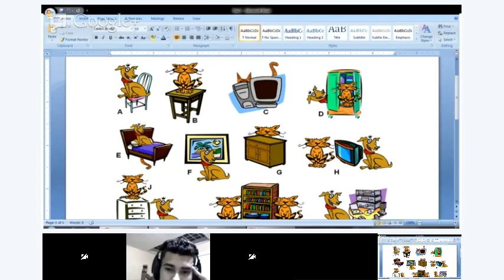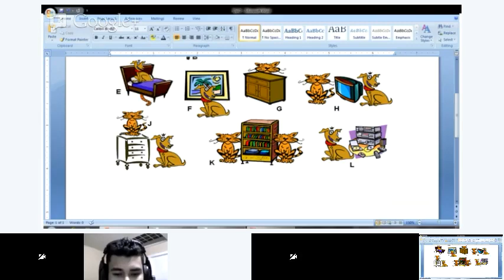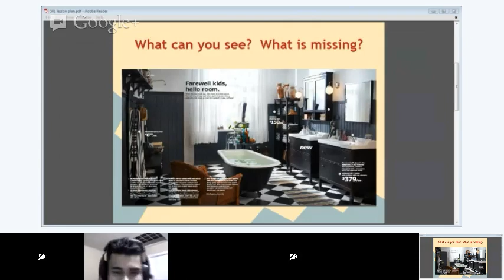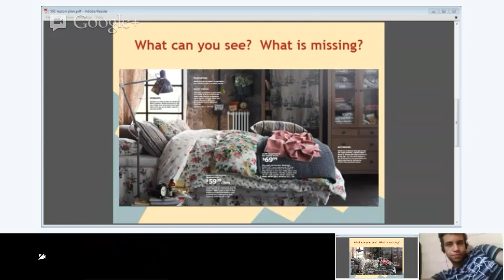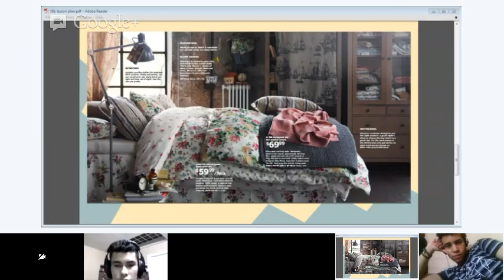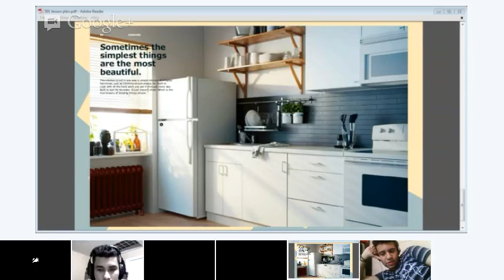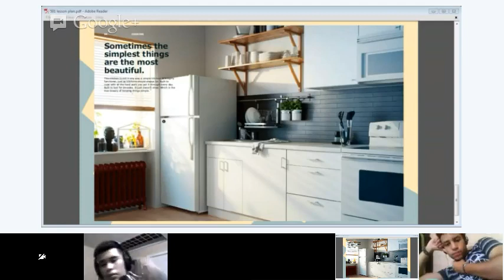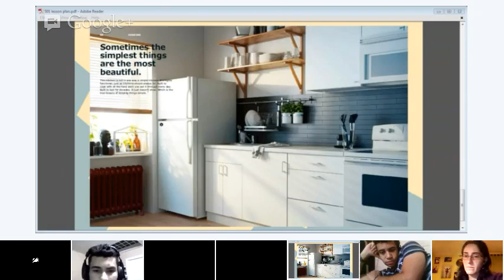Intermediate - Study Advisory